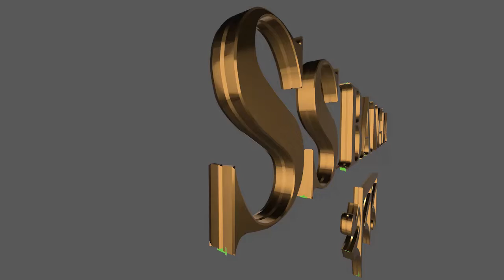কাঁসাই নদীর পাড় থেকে উদ্ধার মহিলার খুনের কিনারা করল জেলা পুলিশ, গ্রেফতার তিন দুষ্কৃতী!